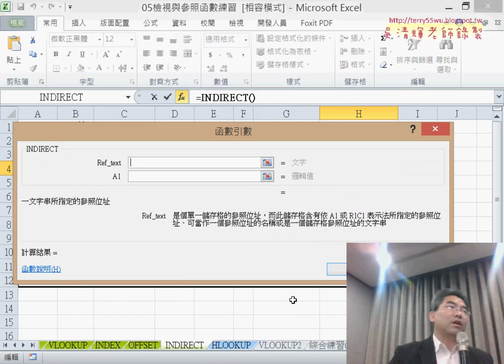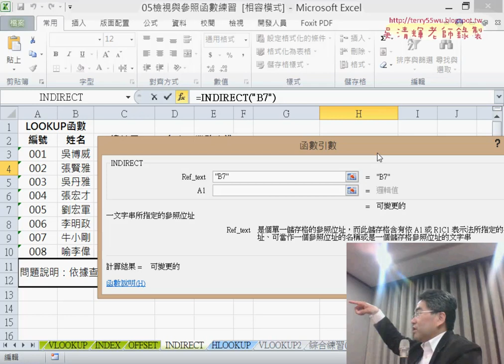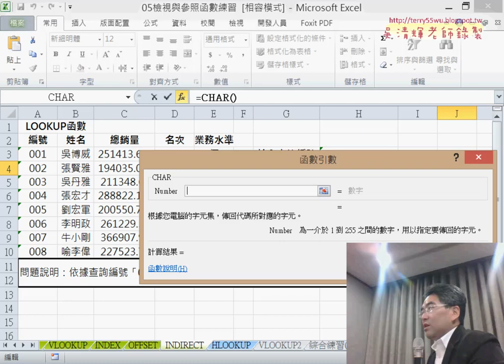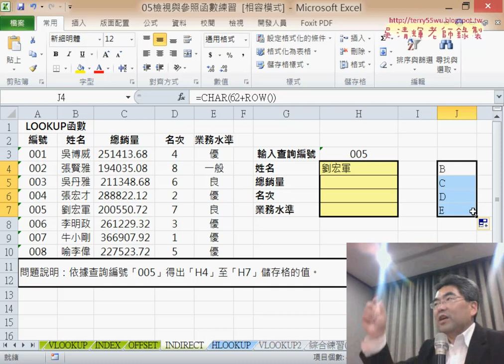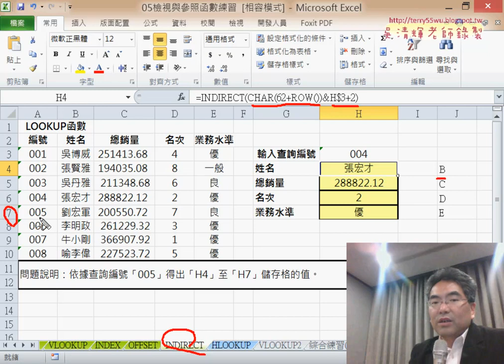22 INDIRECT與CHAR與ROW函數抓資料